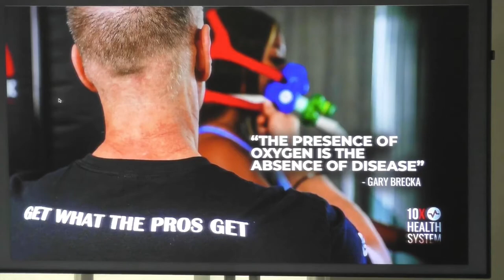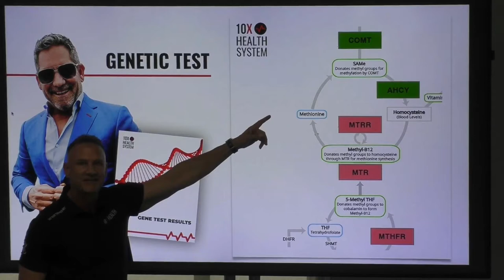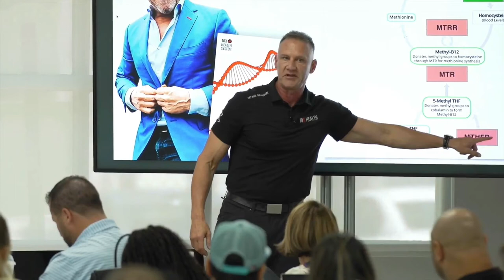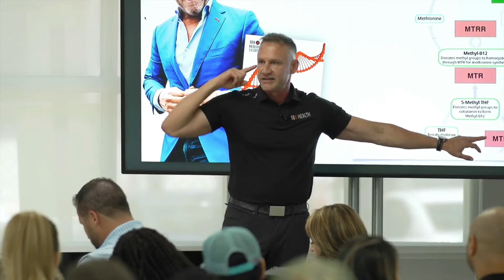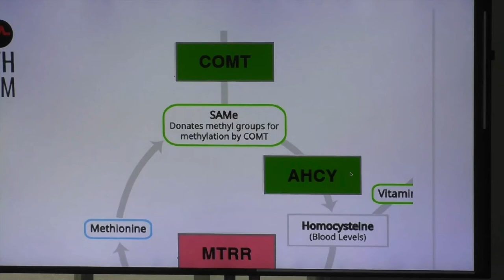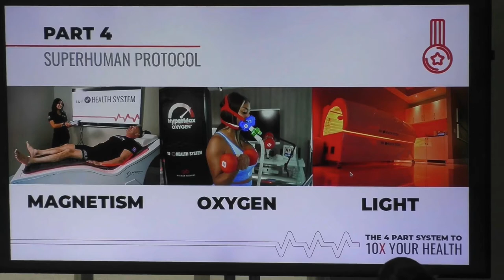10X Growth Conference x Gary Brecka | Full Speech